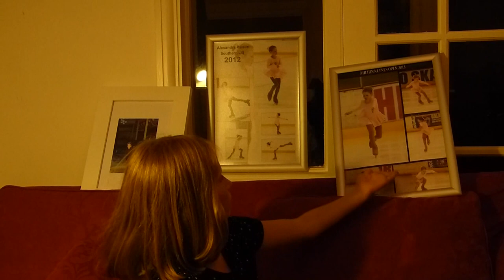Save Hemel Ice Rink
9 year old Eloise King pleads for Hemel Hempstead Ice Rink to be saved. Originally the rink was to be retained, however, following the purchase of the site by Tesco Pension Trust, the plans have been changed to remove the ice rink without public consultation. Please sign petition to convince Tesco and Dacorum Borough Council to retain the rink by copying this link to your browser
Twitter: savehemelicerink Facebook: Save Hemel Ice Rink